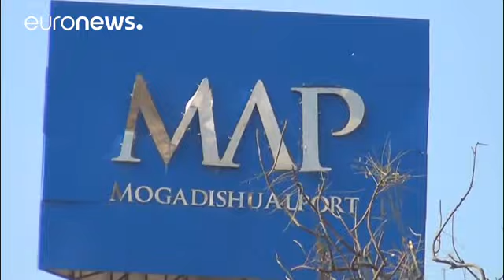Somalia: autobomba al porto di Mogadiscio, decine di morti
Decina di persone sono morte, e molte sono rimaste ferite in seguito all'esplosione di un'autobomba condotta questa mattina da un attentatore suicida davanti all'ingresso del porto di Mogadiscio. L'attacco è stato rivendicato dagli al Shebaab organizzazione integralista che ha preso sempre più potere dopo dopo la caduta del dittatore Siad Barre nel 1991.

Dopo l'esplosione c'è stato anche un pesante scontro a fuoco. Nei racconti dei testimoni oculari, l'orrore di quegli attimi: "Ero stato al por…